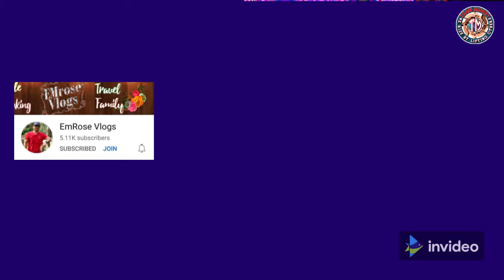Interesting Hobby Chat/TEAM MURET NEW INTRO